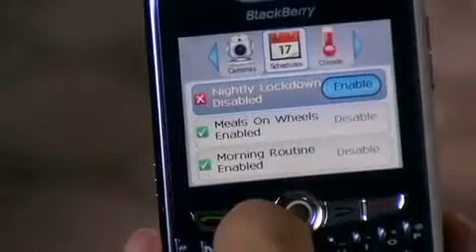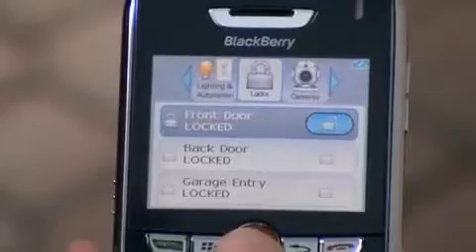Receive text messages from your Schlage LiNK lock video 3 of 4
Tina Hill and Jane Jones are having lunch. Jane receives a text message from her Schlage LiNK system that her daughter was home from school. Tina calls her daughter and she doesn't answer. Tina becomes curious about the Schlage LiNK system.

Note: This product has been discontinued. Please visit BrickHouseSecurity.com for related products, solutions and services.